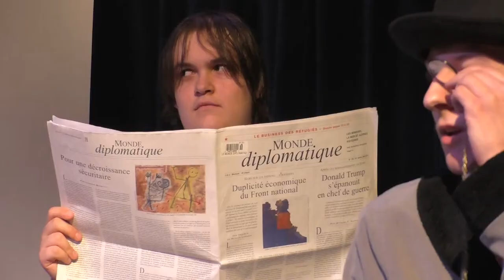The Madwoman of Chaillot HD 1080p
Hillside Student Community's 2017 upper school play